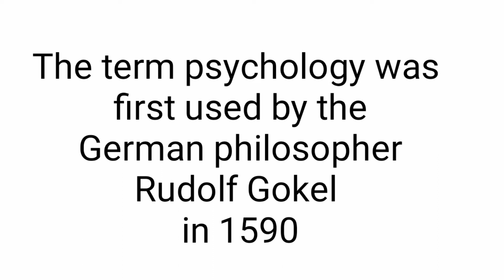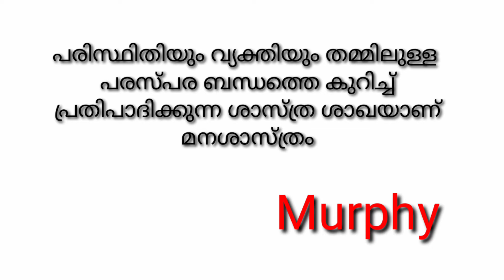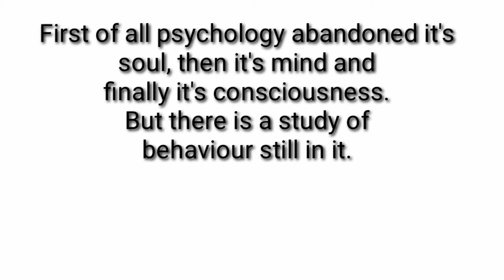Psychology basic concepts,definitions /മനഃശാസ്ത്രത്തിന്റെ നിർവചനങ്ങൾ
Psychology is the science of why human beings and animals behave as they do. It studies how man and other animals sense, think, learn, know, communicate and interact. Today, it is one of the broadest academic disciplines, spanning subject matter in the humanities, the natural sciences, and other social sciences. It includes many sub fields of study and application concerned with such areas as human development, sports, health,
 industry, media, law, military, politics and transpersonal psychology
Psychology is described in so many ways by different psychologists.